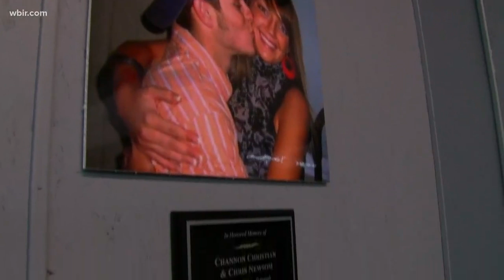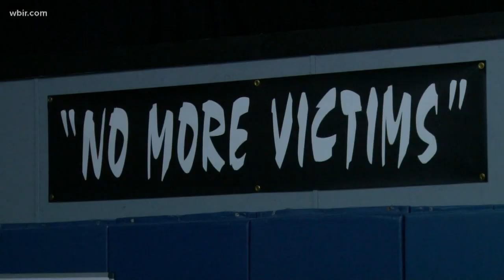Father of murder victim opens self defense school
Gary Christian's daughter, Channon Christian, was brutally murdered along with her boyfriend Chris Newsom. Now, her father hopes to train people on how to defend themselves.